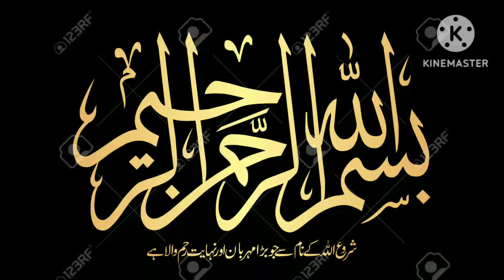40+ women staylish dressing idiyaj letest letest dresses for Elegant +40 age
40+ women staylish dressing idiyaj letest letest dresses for Elegant +40 age sute kurti#2023 ka Dijainar Garara ll Different Garara sute 2023 ll 2023 ka Faishon Trending#Gararasute
#2023 ka  Garara
2023ka Faishon garara Dress#2023 Eid Special
eid special #2023 trending dijain sute
capri sute
pakistanisute#2023 🔥 staylish s #2023 ki Dulhan

Topic cover ;
letest trending Braidel Lahnga colours combination2023
braidel Lahnga dijains 2023
indiyan wedding lahnga
Lahnga dijains
लहंगा चोलीsute
लहंगा डिजाइन
डिजाइनर लहंगा
mastani Lahnga
Most papular panjabi patiyala salwar kameez dijainar idiyaj for girls sute ‎@KzingCreations panjabisutiparfect fiting Wale panjabi sute Dijains salwar sute/treditional panjabi sute @swEetshaNu#sute2023 Trending Garara Sharara sute Haldi (ubtan) special yellow 💛 panjabi grarara ‎@KzingCreations Unique ♥️ Red sute Dijains 2023 /Red panjabi sute Dijains Letest F‎@KzingCreations  ‎@sabaKajahaan 2023 Ka New Faishon /Panjabi फैशन ट्रेडिसनल पंजाबी सूट letest सलवार कमीज ‎@KzingCreations 20+ sleeve Dijainains /new Collection trending blaoj sleeve Dijainains model dlaoj sleeve r#dijainar salwar
dijainar gaon